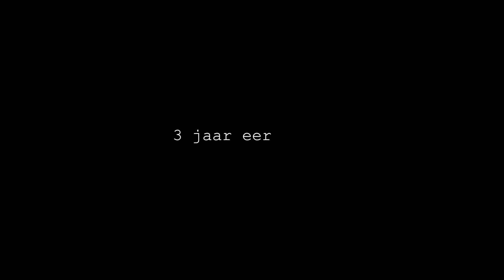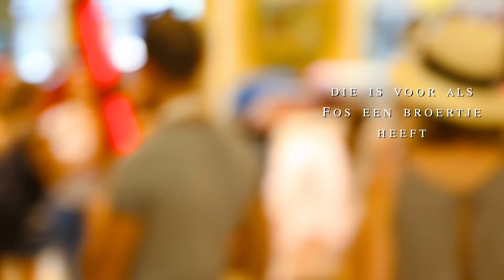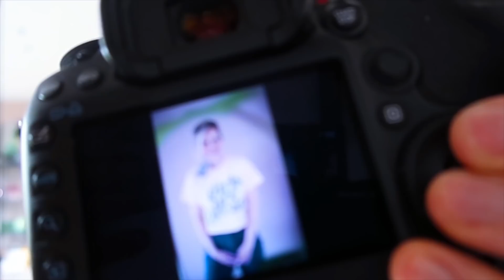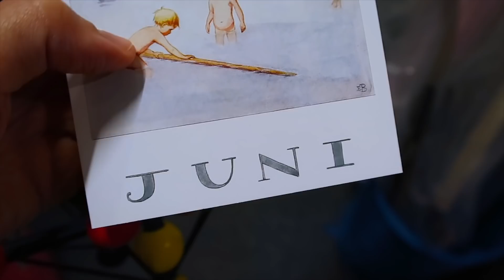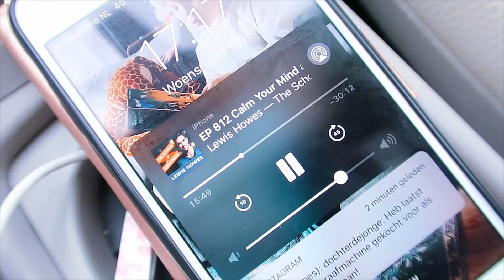BABY'S EERSTE VERJAARDAG VOORBEREIDEN & TERUG IN DE TIJD | Fos and Us | Familie Vlog #57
Leer in één uur hoe jij zelf prachtige familie / vakantie films maakt met enkel je mobiele telefoon 👉🏻 bekijk

Dé familie film workshop die we speciaal ontwikkelden voor mede-drukbezette ouders,
die meer in het moment willen leven én herinneringen blijvend willen vastleggen.
Yay dankjewel voor het kijken naar weer een nieuwe vlog van ons!
Even bijkletsen en we nemen je mee terug naar de Kerstdagen, yup ;-) en we praten je bij over onze voornemens voor 2019. Ook wat betreft Fos and Us.
Heb je nog leuke topics waarvan je wilt dat wij daar een extra video over maken? Laat het ons weten in de comments :-D

Tot volgende week!! Liefs Sanne en de boys

⋆ Vind je de muziek leuk die we gebruiken? ⋆
♬ Volg onze playlist dan op Spotify, hier staan (bijna) alle nummers in die we gebruiken